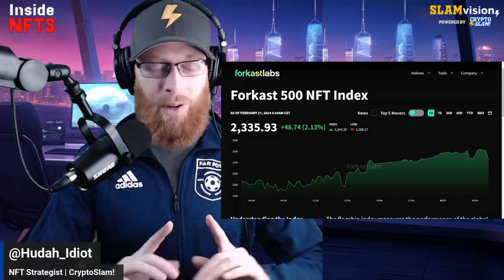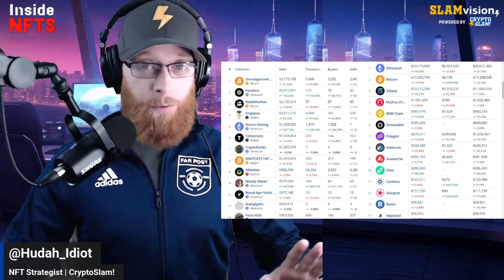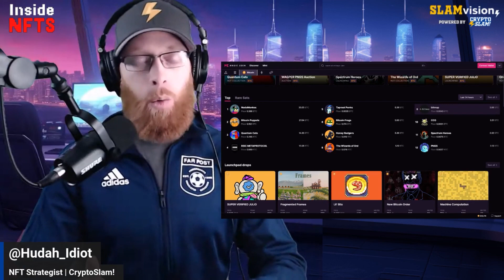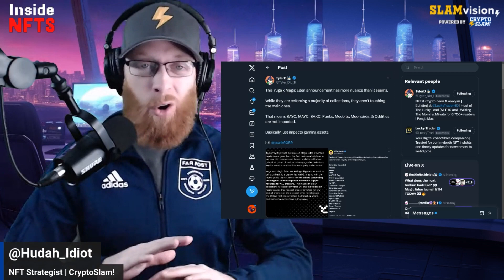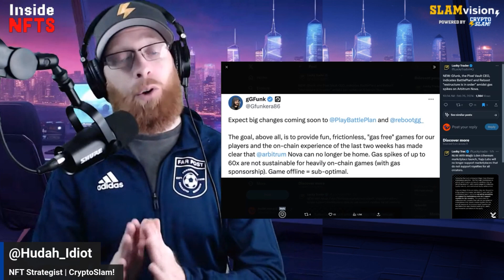The NFT Bull Market Starts TODAY | $2B Blast Launch on Thursday | Yuga Labs New Marketplace TODAY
0:48 - Forkast 500 NFT Index and Market Review
1:30 - CryptoSlam Top Ten NFT Collections
2:05 - Where we're at in the NFT Cycle (We're About to Explode)
2:36 - Bitcoin Ordinals Prediction
2:59 - The Bull Starts Today with the New Magic Eden Marketplace
3:49 - $2B Unlocked on Thursday with Blast L2 Launch
4:24 - CyberKongz Play & Kollect Done with Polygon. Moving to Ronin
4:54 - PixelVault's BattlePlan Moving from Arbitrum